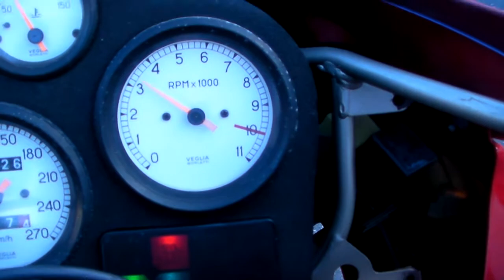Ducati 888 strada 1408220418 k